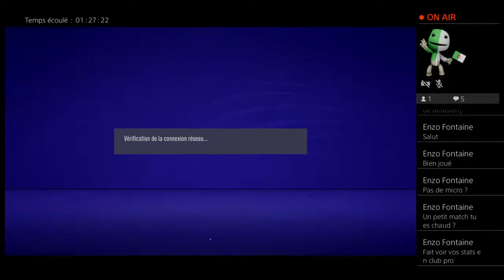Diffusion PS4 en direct de algeriano32